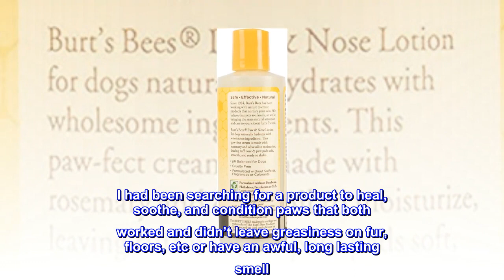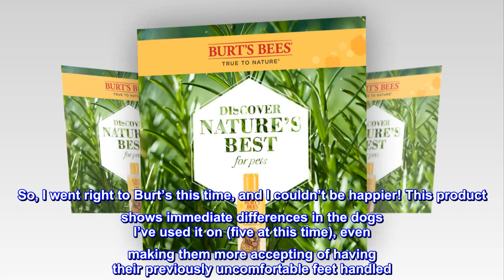Burt's Bees for Dogs Natural Paw & Nose Lotion with Rosemary & Olive Oil | Soothing Lotion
#1 PET GROOMING BRAND IN THE USA*-Join the millions of pet parents who can-t get enough of Burt-s Bees for Pets by using America-s #1 pet grooming brand
GENTLE AND EASY-TO-USE - This gentle lotion protects repairs and restores your dog's dry or cracked nose and paw pads
MADE WITH THE HIGHEST QUALITY INGREDIENTS - Olive Oil and Rosemary are infused into this cream to soothe and nourish
SUITABLE FOR ALL DOGS AND PUPPIES - This mild dog moisturizer is pH balanced specially for all dogs and puppies and is made in the USA
100% SAFE - Dog nose and paw lotion is veterinarian recommended free of fragrances sulfates colorants and harsh chemicals
Paw Saver!
I’m a multi-dog parent and dog groomer in a location with extreme temperatures-it’s hard on paws! I also specialize in grooming older dogs, and have two myself; they have even more issues with dry, chapped, cracking paw pads. I had been searching for a product to heal, soothe, and condition paws that both worked and didn’t leave greasiness on fur, floors, etc or have an awful, long lasting smell. I use a lot of Burt’s Bees products because they do work wonderfully while being excellent for sensitive clients…and their parents. So, I went right to Burt’s this time, and I couldn’t be happier! This product shows immediate differences in the dogs I’ve used it on (five at this time), even making them more accepting of having their previously uncomfortable feet handled. While I use it on my own dogs regularly, I see most clients every three to four weeks, and I am still seeing a major improvement in the condition of their paws and their comfort. All of this without greasy fur around the paws, prints on floors and fabrics for hours, or a strong and long lasting scent-all of which aren’t applicable when you’re returning a pet to someone who paid you to have them looking and smelling great. This is a miracle, I wish I’d used it years ago!